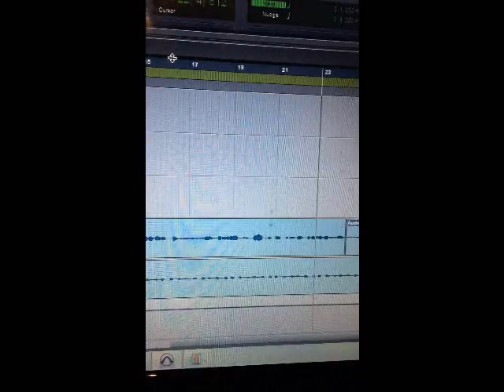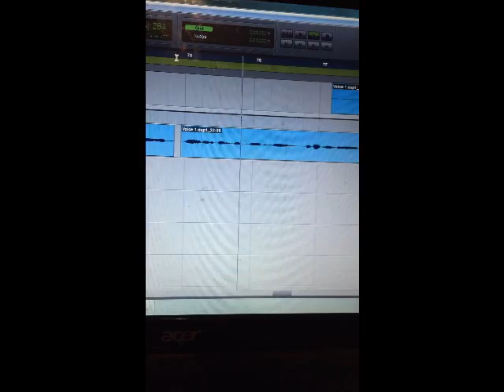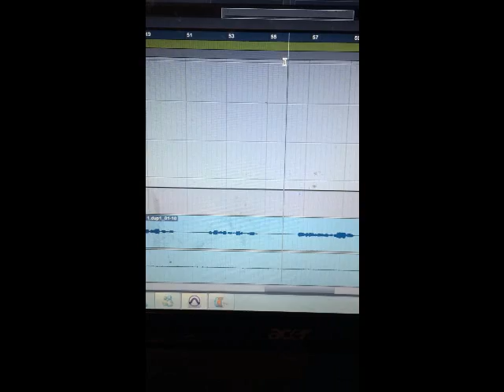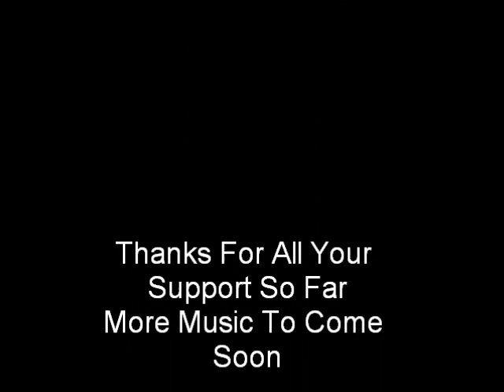Craig Spreadborough - A compilation of my past and future covers